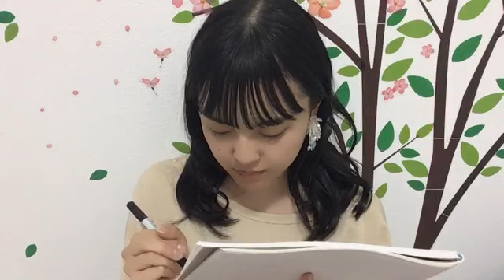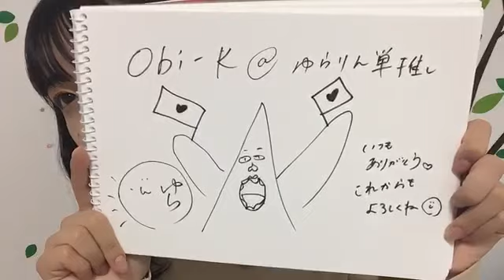由良 朱合（STU48 ドラフト3期研究生） 2019年05月21日23時18分51秒 SHOWROOM配信